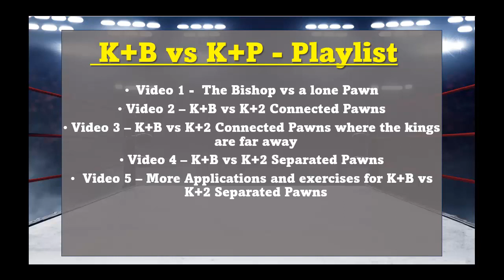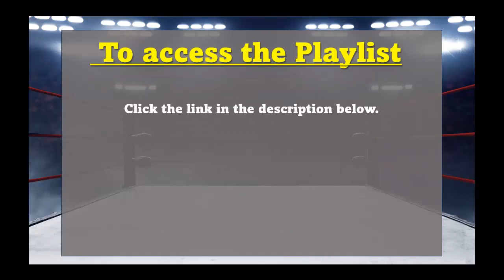King and Bishop vs King and Pawn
This video is the Intro the Playlist including King and Bishop vs King and Pawns Endgames. In this video I go over what each lesson in the playlist covers.  These lessons cover all of the positions that you need to know when dealing with this type of endgames.